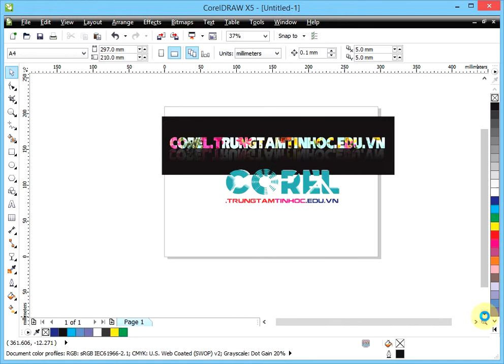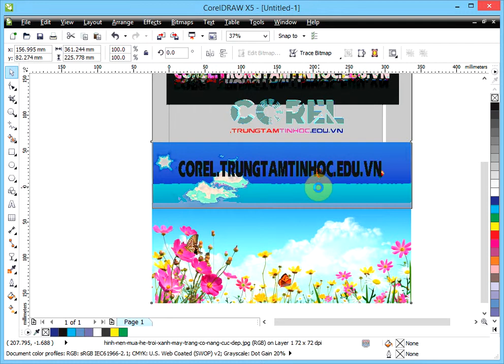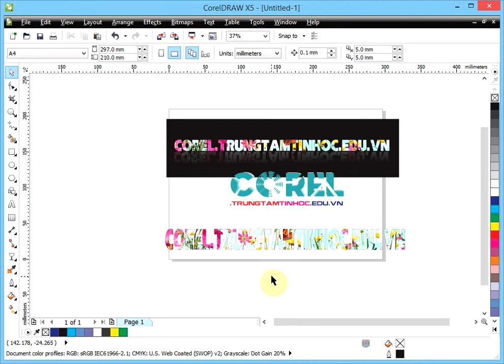Lệnh PowerClip trong Corel, học đồ hoạ online